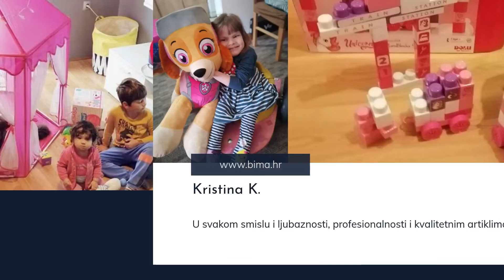Slike i mišljenje kupaca o Bimi!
Bima Hrvatska je jedna od najbrže rastućih internet trgovina u Hrvatskoj sa preko 90 000 kupaca. Osim ugodne kupnje iz naslonjača naše proizvode možete vidjeti uživo u 17 poklon trgovina diljem Hrvatske. Poslujemo punih 31 godinu i zapošljavamo oko 90 djelatnika.

Veoma brza dostava najčešće do 3 radna dana, u rijetkim slučajevima do 5 radnih dana.

U ponudi preko 3 000 artikala renomiranih europskih dobavljača igračaka, posuđa, dekoracija za dom, ljetnog programa i božićnih dekoracija.

Jedini smo zastupnici odabranih igračaka i posuđa za hrvatsko i slovensko tržište.

Pratite nas i na društvenim mrežama gdje imamo preko 80 000 pratitelja. Provjerite što naši kupci misle o nama preko naše službene Facebook stranice Bima Hrvatska.